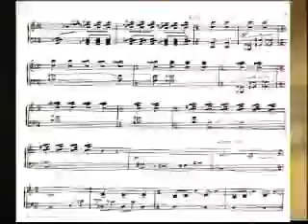1 sonata 3 movement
Live record